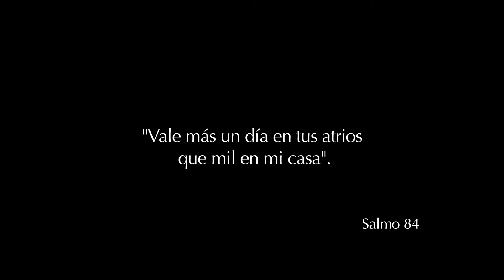1 día en tus atrios: Peregrinación a Tierra Santa (Trailer)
Cuando viajas a Tierra Santa, puedes ver y tocar lo que el mismo Señor vio y tocó… Es como estar en su propia casa. Uno de los salmos dice que "es mejor un día en sus atrios, que mil en mi casa". Así que, ¡imagínate ocho días!

En este documental puedes seguir a un grupo de 45 peregrinos mientras van recorriendo los lugares de la tierra del Señor.